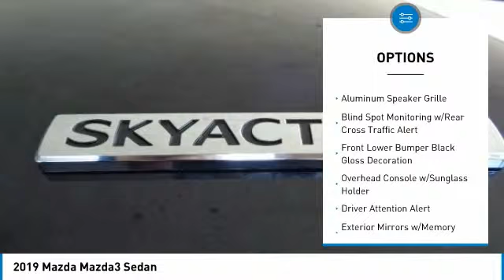2019 Mazda Mazda3 2019 Mazda Mazda3 Sedan FOR SALE in Salinas, CA Z2875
Cardinale Mazda
500 Auto Center Circle

Jet Black 2019 Mazda Mazda3 Sedan FWD 6-Speed Automatic 2.5L 4-Cylinder  We develop outstanding relationships where everyone wins! We are happy to send you a personalized video of any of our new and used cars, trucks or SUV s. Just call, text or email and ask. 26/35 City/Highway MPG  Vehicle price and availability are subject to change without notice.